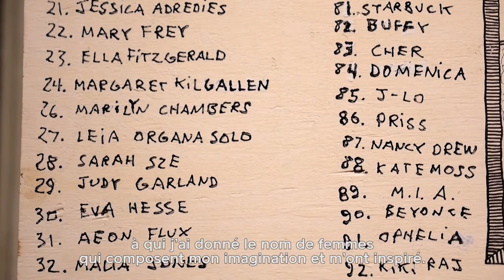Rencontre avec Tom Sachs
Tom Sachs présente son "Barbie Slave Ship", exposé à l'église Saint-Just.